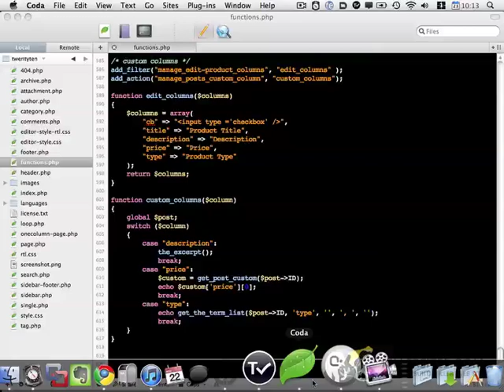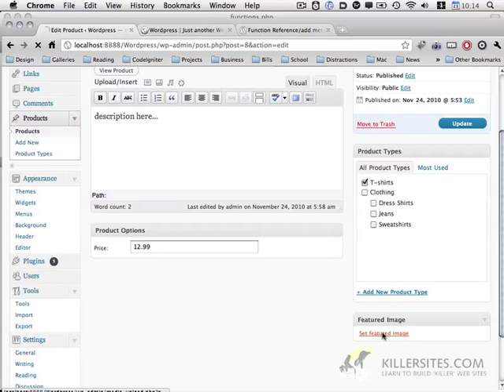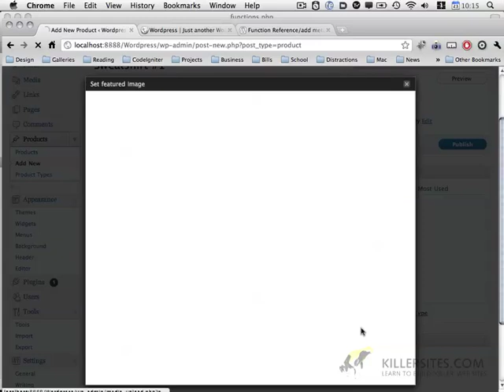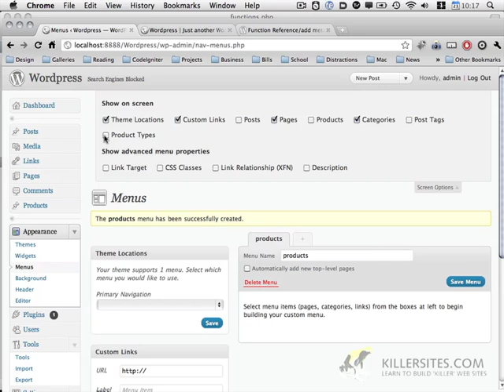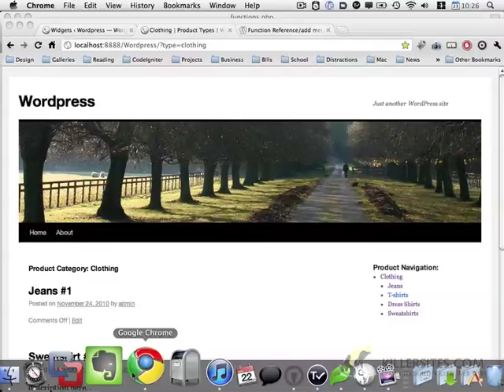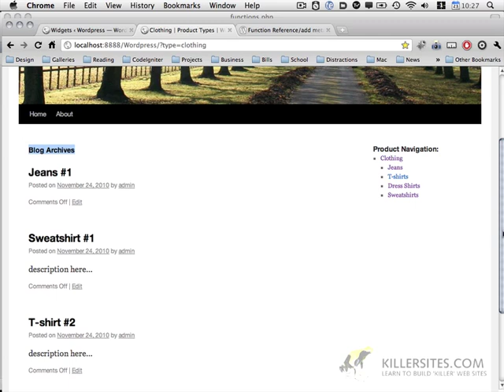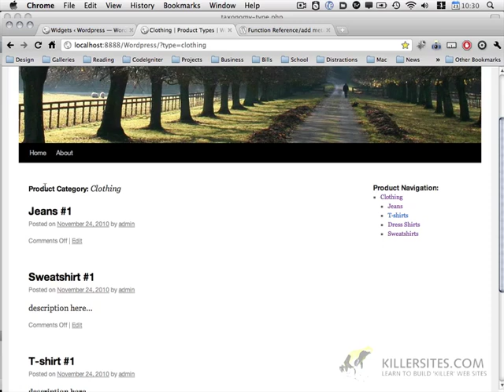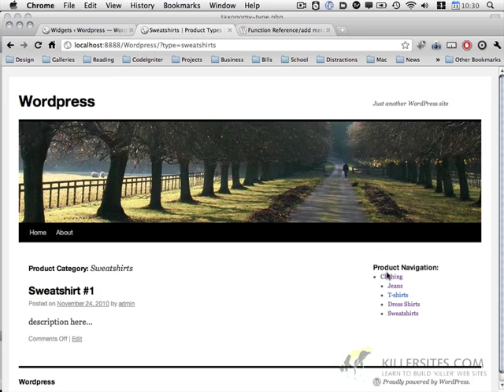Wordpress Basics - Custom Post Types in Wordpress Part 5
This is part 5 of a 7 part video tutorial series, where we continue to teach you about the new Wordpress 3 feature; custom post types. From our Wordpress Basics section of our Killersites Video Tutorial Library!